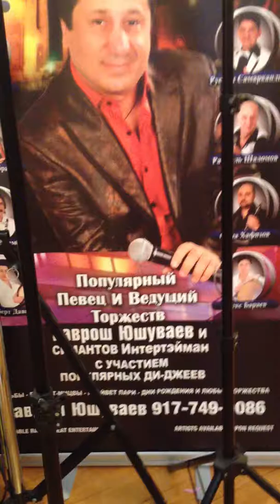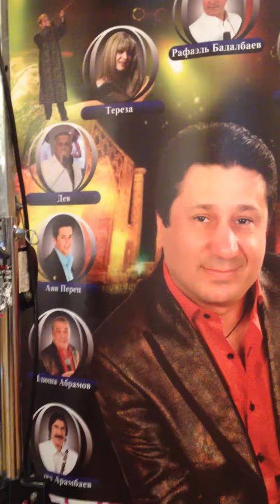Shema Beni - Avi Perets / Uri Bitan - שמע בני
Shema Beni
2013
שמע בני